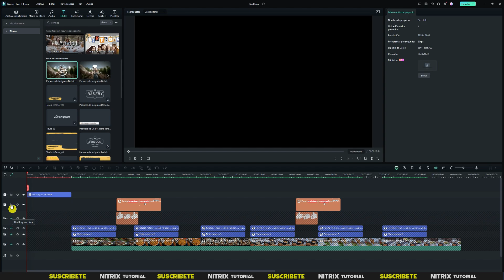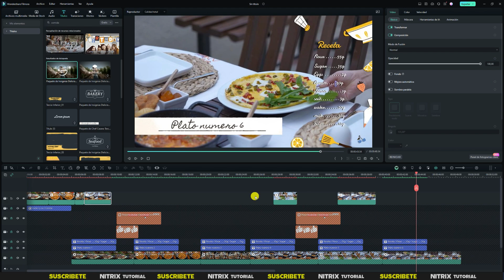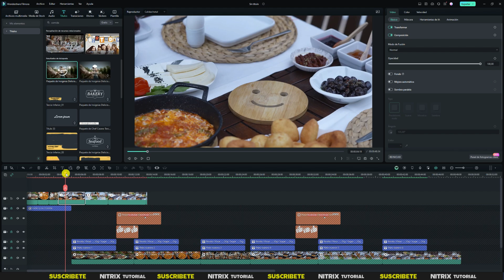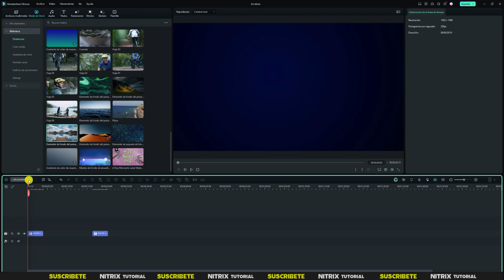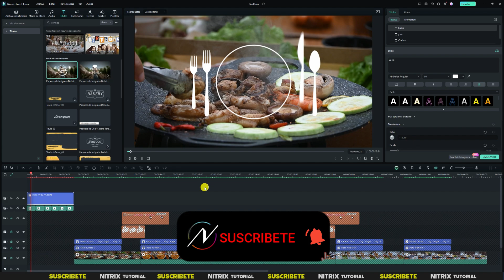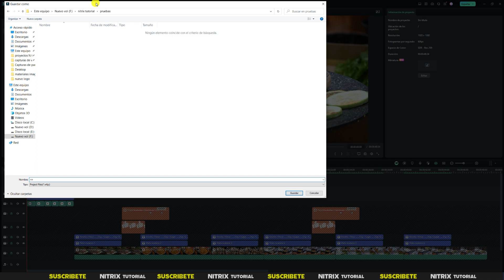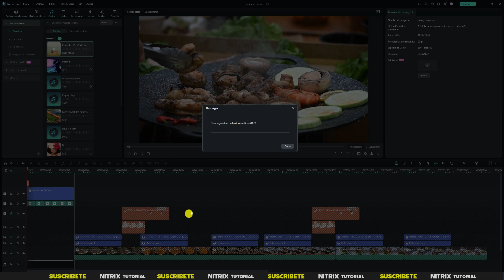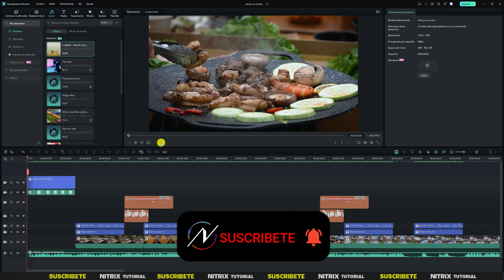filmora 13 vs filmora12 vale la pena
hola todos !!
hoy tengo un nuevo video un video distinto
filmora 13 vs filmora12 vale la pena actualizar ?
estoy es lo que yo pienso y me parece basándome en mi experiencia diaria
y es para que les sirva de guía

tutorial filmora 12 arma tu video

les comparto mi otro canal este esta relacionado con todo lo gamer

Mi  PC es :
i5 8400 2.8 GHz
GTX 1080ti ROG STRIX
16GB Ballistix tactical DDR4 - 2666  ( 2 x 8 GB)
mother ROG STRIX H370-F GAMING
monitor acer 144hz  2560p x 1440p